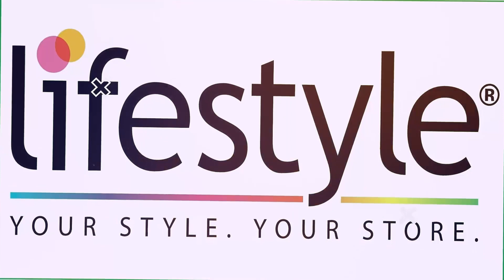NANA AGRADAA IN FRESH TROUBLE WITH GHANA NEED GHANA AFTER (GHC 150,000) BAIL AT COURT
Download their App on Apple App Store or Google play for best transfer rate from UK,Canada and Australia to Ghana.

Alternatively you can contact them on UK (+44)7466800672 / GH (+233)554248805.

Julie juu of cantata fame is back to give you amazing entertainment and much more.

PLEASE NOTE: unauthorised upload of this video unto any Youtube channel is prohibited. ©️2022.Julie Juu Tv